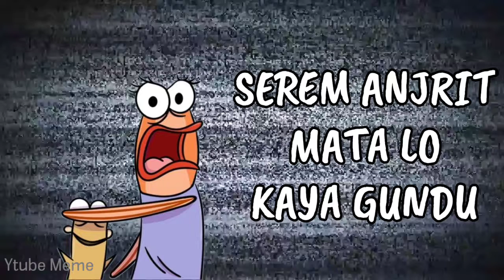Every Meme Lucu Reaction Video Viral Indonesia part 19 / COSPLAY IBU IBU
New Reaction Meme Lucu +62 Indonesia

NOTE:
Tidak Ada Tujuan Bermaksud Penghinaan Atau Unsur Lain Ini Hanya Sekedar Meme Saja (Hiburan Semata)

meme, meme indo, meme indonesia, meme terbaru, meme ngakak, meme lucu,
meme menghibur, meme viral, meme youtube, video ngakak, video lucu,
youtuber meme, video viral, video ngakak, video meme, ya begitulah, editan
ngakak, editan lucu, meme ytp, ytp, everymeme, everymeme indo, everymeme
indonesia